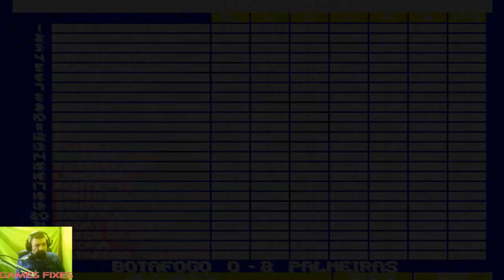Brasileirão Sensible soccer 16/17 botafogo vs palmeiras 1 jornada